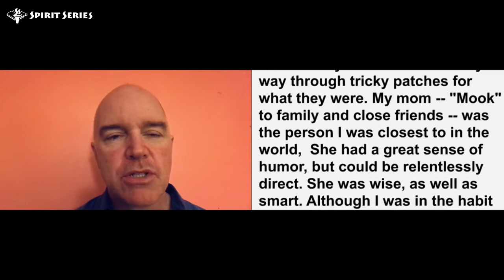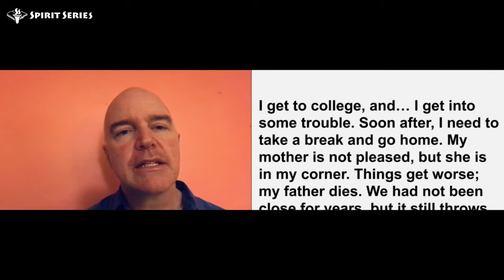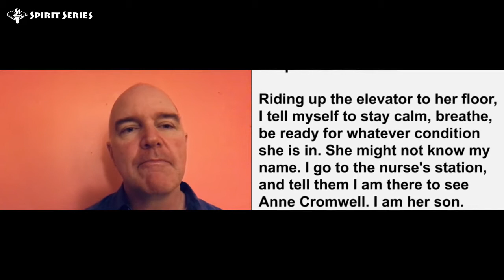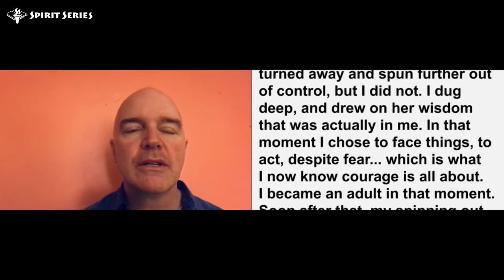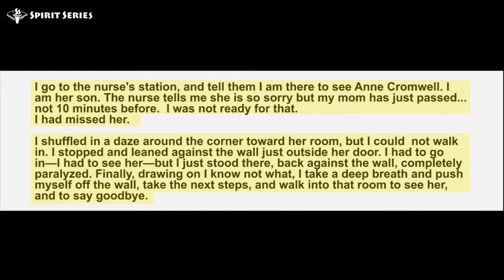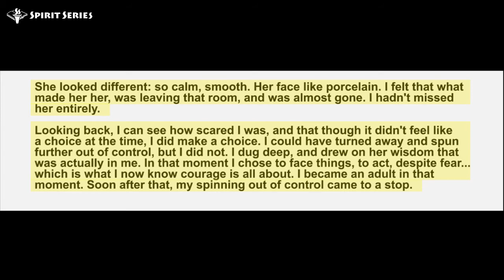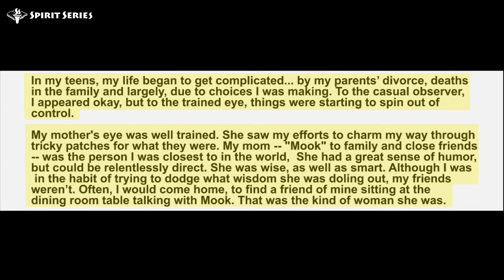SPIRITCORPS COURAGE WEEK TWO CRAFTING YOUR STORY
Welcome to SpiritCorps! This 21st Century literacy, social-emotional learning and positive values project begins with personal video stories from program staff and friends, inspired by the lives of the historic heroes that SPIRIT SERIES celebrates. We hope our accounts of challenge and triumph will inspire YOUR class to explore these life lessons, then respond with their own video stories. For use with your SERIES curriculum or as a stand alone in grades five through ten.